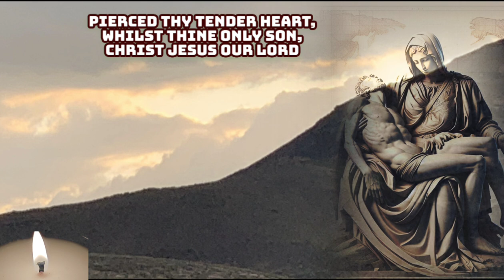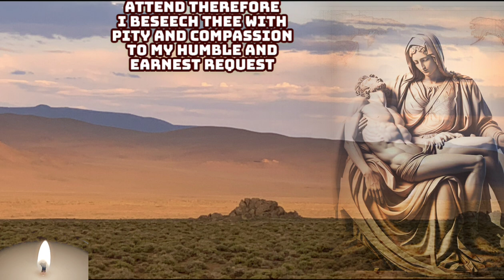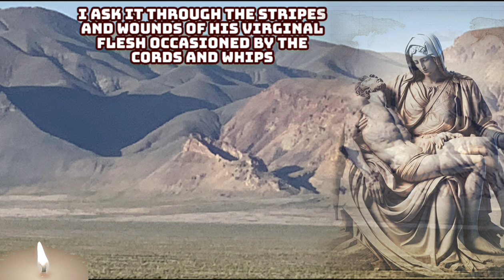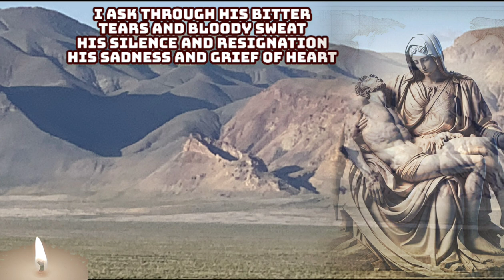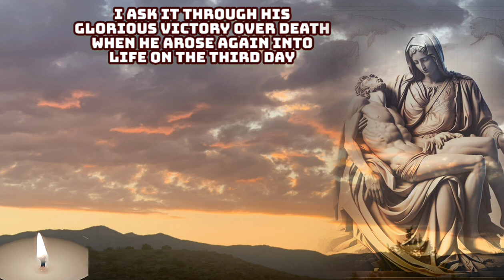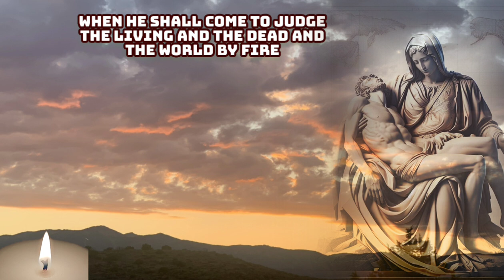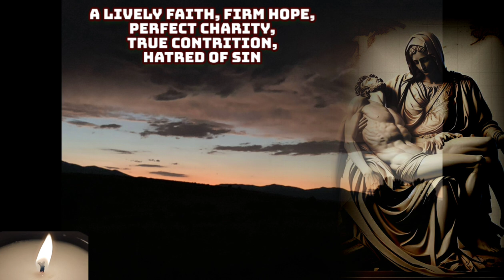30 Day Prayer in Honor of Christ's Passion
The Thirty Day Prayer to the Blessed Virgin Mary in Honor of Christ's Passion is sometimes called The Pieta Prayer. It is said by many Catholics during troubled times,but traditionally during Lent and Fridays throughout the year.
     It is a Catholic prayer that asks for intercession through the Virgin Mary in honor of Jesus Christ's passion. The prayer asks for comfort and refuge in times of need and sorrow, and for the Virgin Mary to grant earnest requests through the merits of her son.